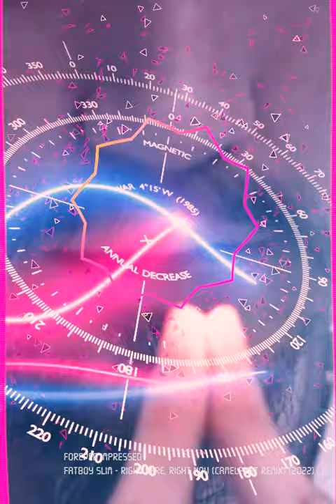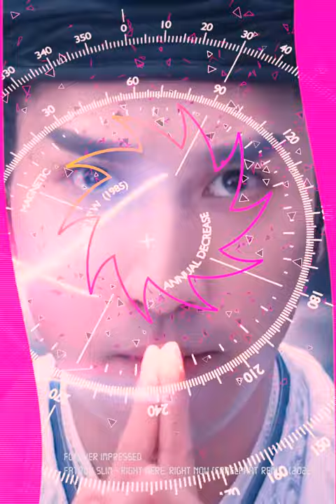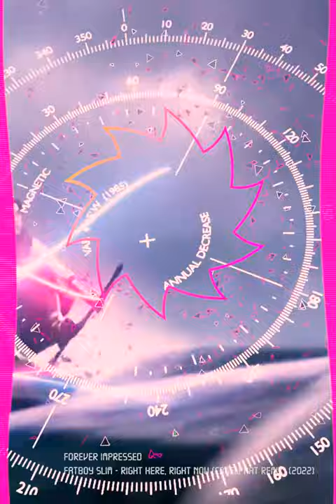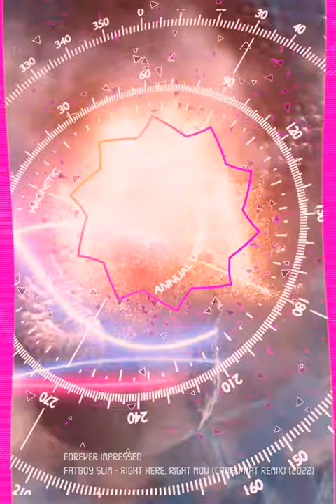225 FOREVER IMPRESSED FATBOY SLIM RIGHT HERE, RIGHT NOW CAMELPHAT REMIX 8 OCT 2022